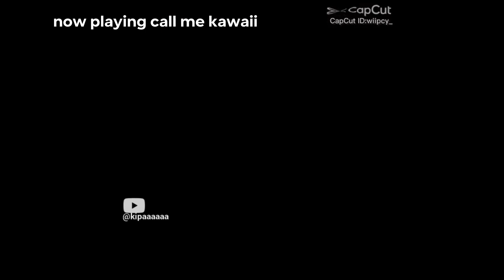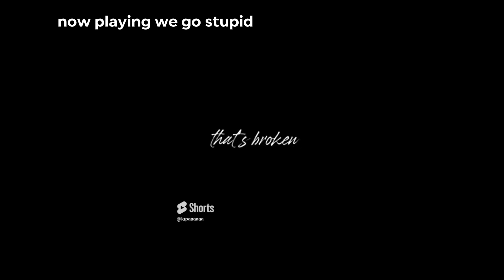shorts compilation!!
0:00 intro
 0:03 venti edit
 0:17 LA edit
0:30 me and ur gf
 0:41 crybaby k-12 edit
0:52 six edit
1:03 Makima edit I
1:07 Thoma edit
1:13 chota aib edit
1:20 AIB manga edit
1:26 MAkima edit II
1:37 PORTALS EDIT
1:51 MAkima edit III
 2:04 eula edit genshin
2:13 MAkima edit IV
2:25 muichiro edit
2:57 random edit
3:10 Tengen uzui edit
3:21 Daki edit
3:28 Kny edit
3:41 Tengen edit II
3:59 Daki edit II
4:18 yeah ‼️